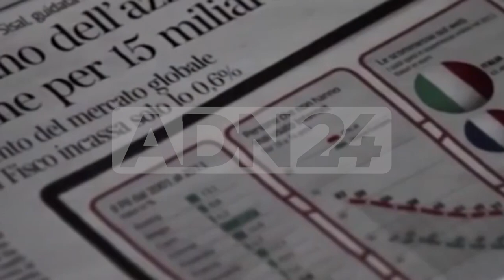Catanzaro | Blitz gdf su gioco illegale, 13 persone denunciate